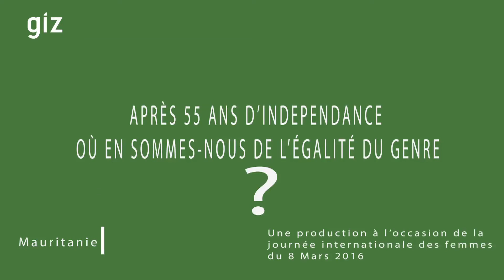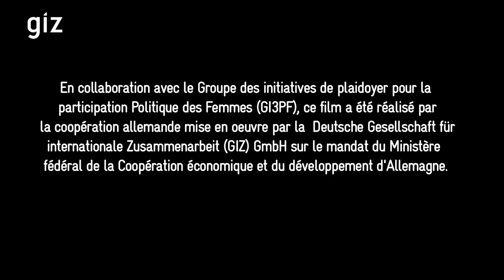GIZ: Tous ensemble pour l'égalité des genres en Mauritanie. 2016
Les femmes Mauritaniens partagent leur vision de l'égalité des genres. Elles présentent des propositions pour attaindre cet objectif d'une société plus inclusive pour le genre.

Mauritanian women have a vision. They dream of equal rights. Equal representation. And they fight for it. All together we can achieve gender equality in Mauritania.